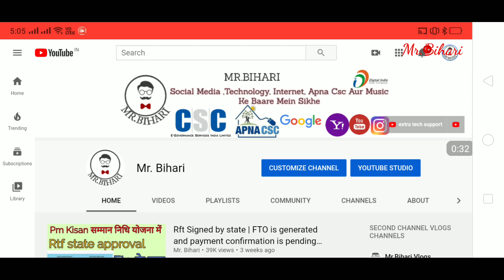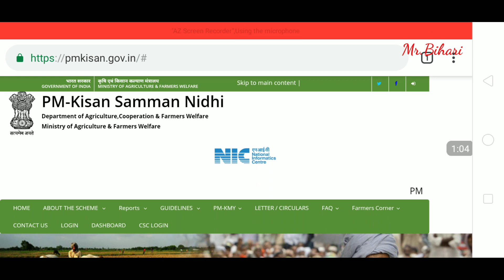Pm Kisan सम्मान निधि योजना में जारी हो गया हेल्पलाइन नंबर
हेलो सो आज के वीडियो में हमने आपको बताया है प्रधानमंत्री किसान सम्मान निधि योजना के अंतर्गत यदि आपका कोई भी सवाल या शिकायत हो तो फिर आप उसका समाधान कैसे प्राप्त कर सकते हैं साथ ही आपका प्रधानमंत्री किसान सम्मान निधि योजना में एक भी पैसा नहीं आया है तो फ्रेंड आपको क्या करना चाहिए इन सभी चीजों की जानकारी के लिए आप हमारा वीडियो बिना इसकी किया लास्ट जरूर देखिएगा